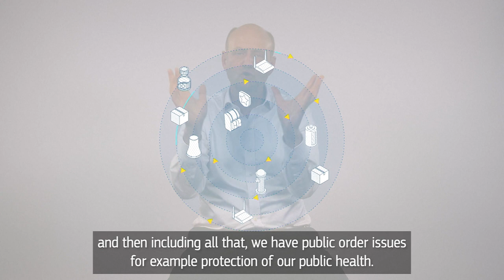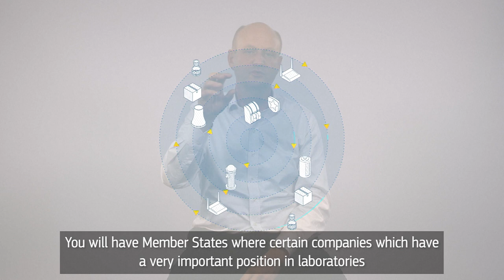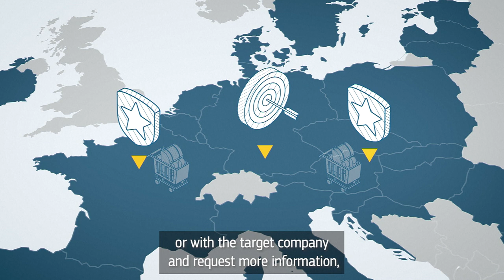Protecting our strategic interests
This series of videos highlights the increased emphasis on enforcing the EU trade agreements while explaining many aspects of Trade policy